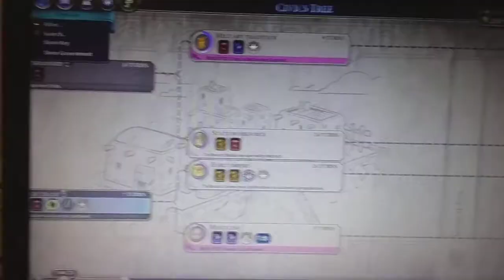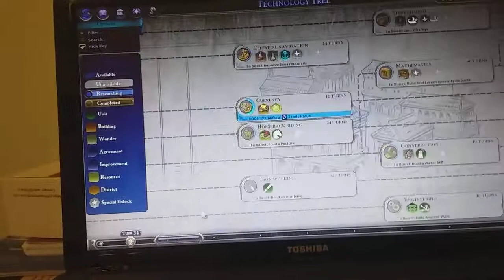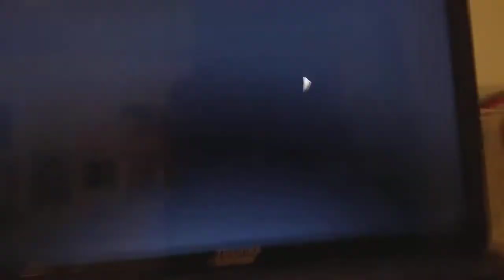Norway Episode 2 Meeting other Civs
Hey guys! Today I will meet other Civs in Civ 6. I also have another channel called Smart Kid Sports where I talk about the NFL and the MLB.